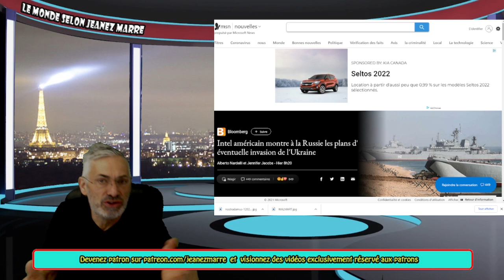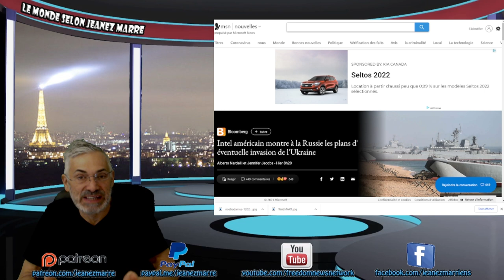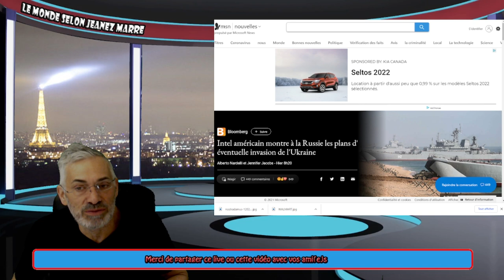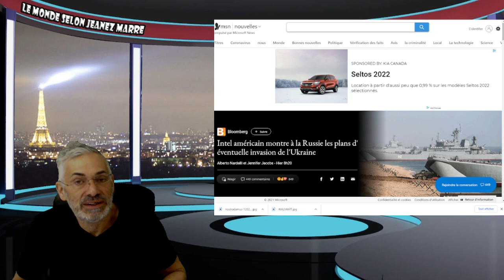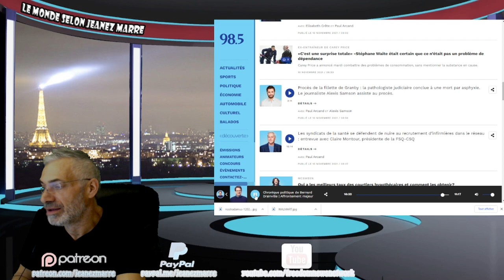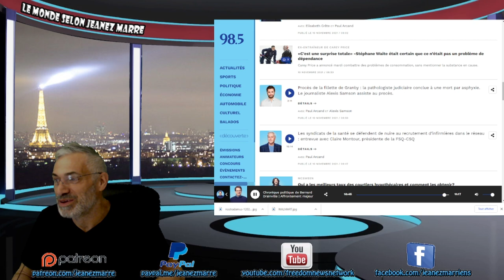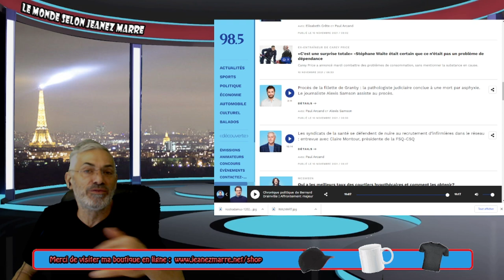Bernard Drainville FAIT LA PLUS GRANDE RÉVÉLATION DE SA CARRIRÈRE;QUÉBÉCOIS ÉCOUTEZ ÇA !